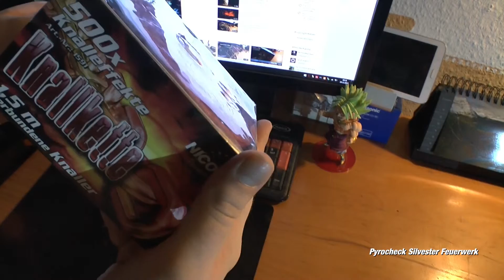Nico Knallkette 500 Kat: II - Pyrocheck Silvester Feuerwerk Full HD -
(Anzeige/Werbung/Empfehlung) Schöne Knallkette von Nico, die man zwischendurch mal schön wegzündeln kann. Besser gefallen haben mir die Knallketten von Comet dieses Jahr.

Oder besucht mich auf meiner Facebook Seite um auf dem Laufenden zu bleiben… :